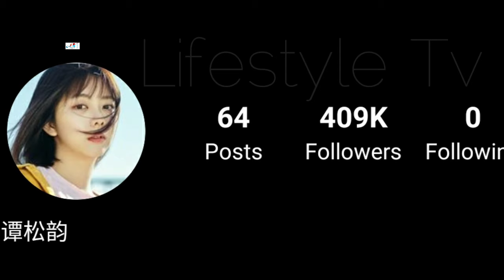Lin Geng Xin And Tan Song Yun (Master of My Own 2022) Real Life Partner 2022 & Age BY Lifestyle Tv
Seven Tan And Kenny Lin (Master of My Own 2022) Real Life Partner 2022 & Age BY Lifestyle Tv

Tan Song Yun (English name: Seven) is a Chinese actress from Sichuan. Tan started her career as a child actress in 2005 when she filmed the television series "Wild Chrysanthemum". She gained more attention in 2012, after starring in the hit historical series "Empresses in the Palace".

She won the Best Prospect award at the iQiyi All-Star Carnival for her role in "With You" and the Best New Actress award at the Huading Awards for "My Whirlwind Girl". In 2017, she starred in the romantic comedy series "The Fox's Summer", for which she won the Best Actress award for the network section at the Asia New Media Film Award as well as the Golden Bone Flower Awards. On May 31, 2020, she released her first EP, " I'm here" written for and dedicated to her mother.

On October 17, 2019, Tan was selected listed in the 2019 Forbes China 30 Under 30 Elite. In 2020, she won the Best Actress in Ancient Drama award for her role in "Under the Power " at iQiYi Scream night 2021 and also won the Best Actress award at the Internet Film Festival for her role in "Go Ahead". In October 2021, Tan won the outstanding feature award of the Seoul TV Drama Awards.

Lin Geng Xin is a Chinese actor. Born on February 13, 1988, he also goes by Lin Gengxin and Kenny Lin. He made his acting debut in the 2009 film “The Blue Cornflower” but it was the 2011 television series “Scarlet Heart” that made him a star throughout Asia. Lin has starred in several #1 box office hits since then such as "Young Detective Dee: Rise of the Sea Dragon" (2013), "My Old Classmate" (2014), "The Taking of Tiger Mountain" (2014), and "Journey to the West: The Demons Strike Back" (2017) as well as television series "Princess Agents" (2017).

Lin ranked 77th on Forbes China Celebrity 100 list in 2015, 43rd in 2017, and 84th in 2019.

Turkish Translated